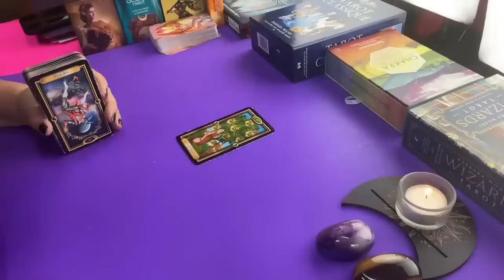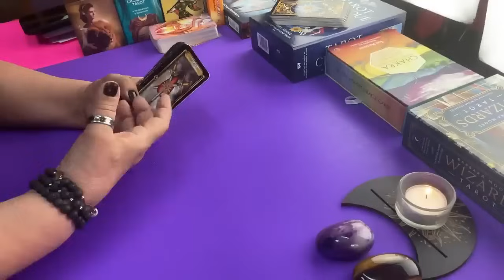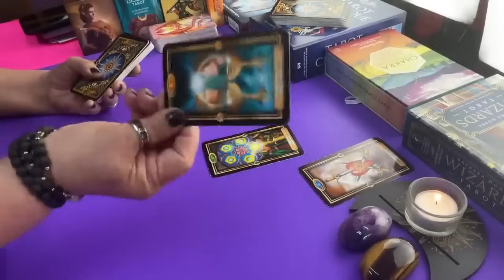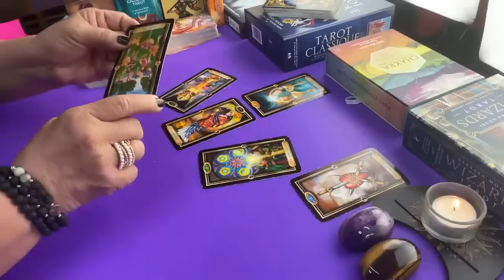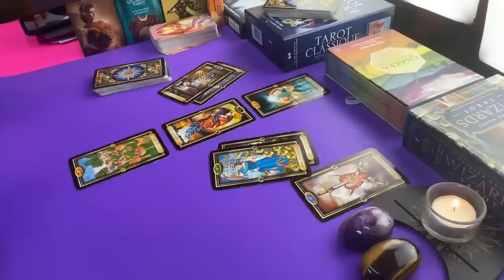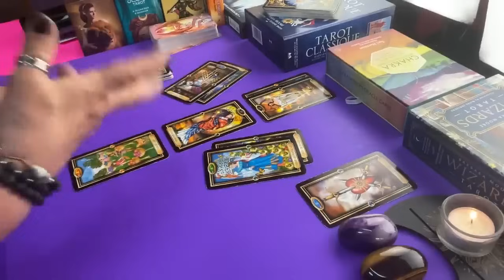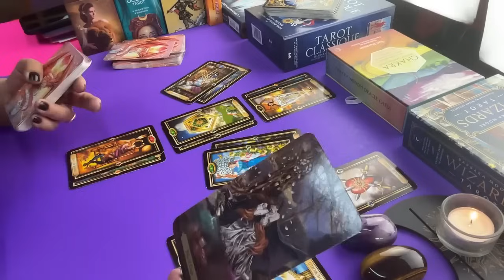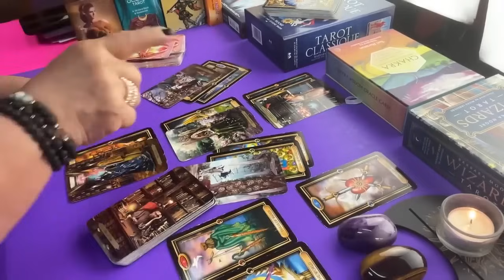ESCRÍBELO!!! Jamás podrá olvidarte aunque quiera!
LECTURAS PERSONALES

Carmen